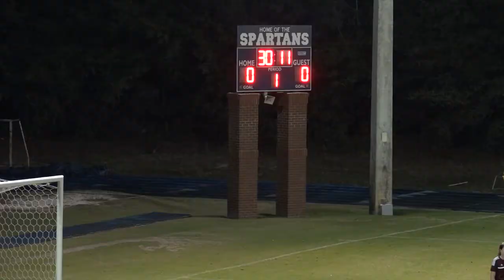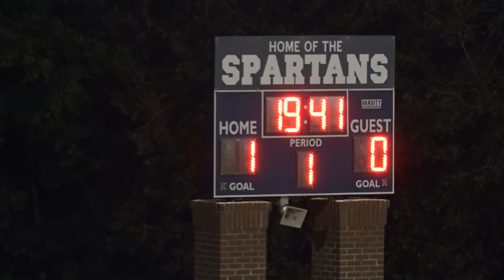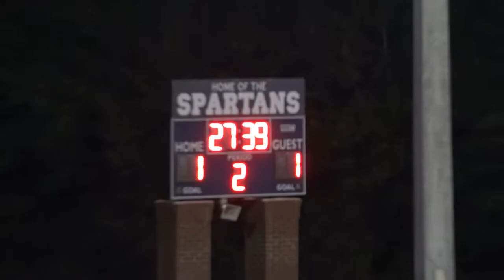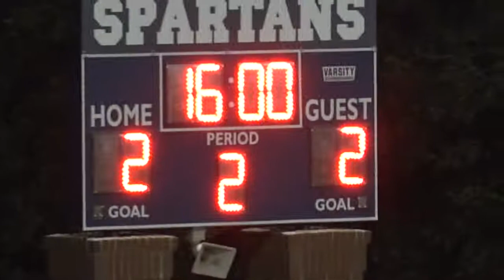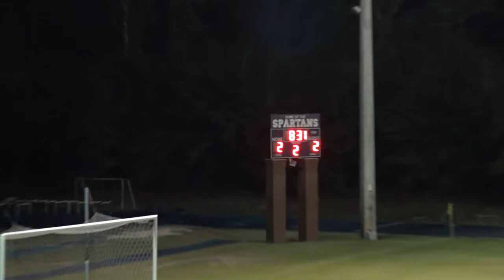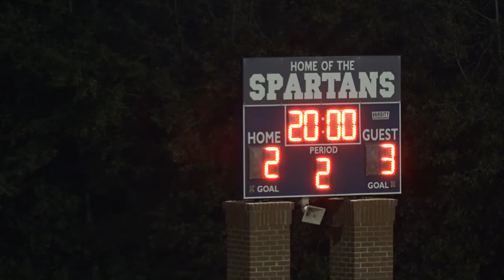ESJ vs Creekside 120616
Episcopal School of Jacksonville vs Creekside High School.